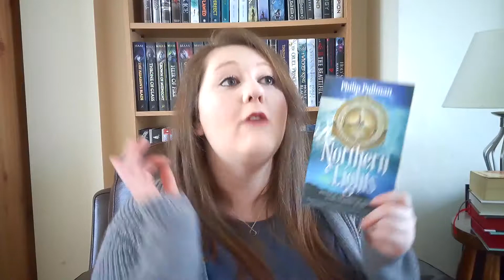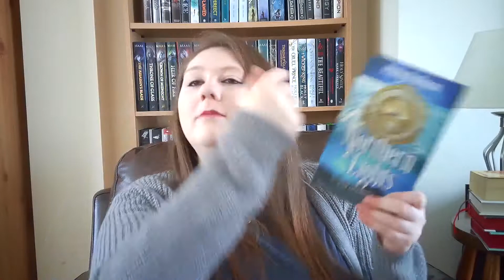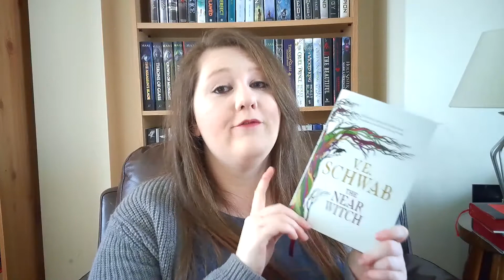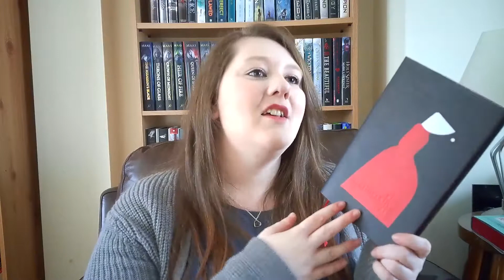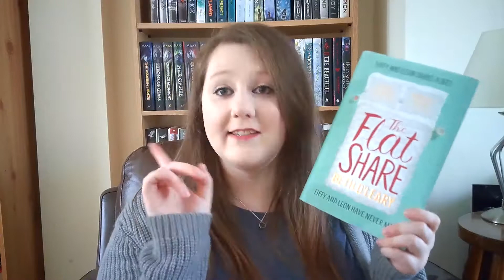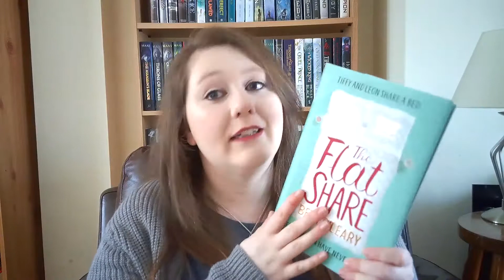All The Books I read (And Started) In January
Hello everyone!
I hope you all had a good reading month. Mine wasn't too bad.
I hope you all enjoy the few small touches i used to make this video look a little better!

(One I forgot to say) Harry Potter And The Half Blood Prince
The Near Witc